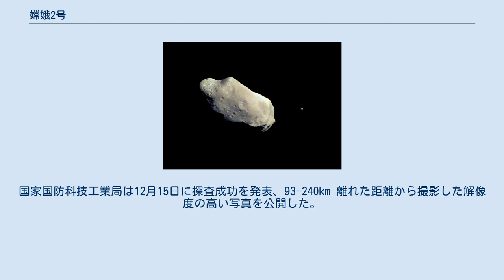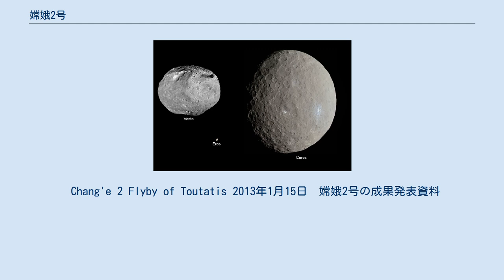嫦娥2号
嫦娥2号（じょうが2ごう/Chang'e 2）は、中華人民共和国が2010年10月1日に打上げた月探査機。
中国2機目の月周回機であり、月探査終了後は中国初の小惑星フライバイも行った。
 嫦娥1号とほぼ同設計であるが、解像度10メートルという高解像度CCDカメラと改良した3Dカメラを搭載するなど、いくつかの変更点がある。
嫦娥1号よりも低い月軌道の高度100kmで観測を行い、撮影された画像は、中国初の月着陸機嫦娥3号の着陸地の選定にも使用される予定である。
 2010年5月の中国宇宙飛行基金受賞大会では、月面に向けて衝突体を発射する予定であることが明らかにされたが、このようなことは行われなかった。
 2010年の国慶節（建国記念日）である10月1日に長征3号Cによって打ち上げられた。
嫦娥2号はそのまま直接月に向かって飛行し、数回の軌道補正マヌーバを行った後、10月6日に月周回楕円軌道（周期約12時間）に投入された。
その後北京航空飛行管制センターは数回の軌道修正を行い、「嫦娥2号」を周期約118分のミッション軌道（使命軌道）に遷移させた。
 10月28日午後6時25分（北京時間）に、月面から高度 18.7km まで接近して、虹の入り江地域を撮影した。
この写真は11月8日に公開され、同写真の除幕式には温家宝首相も出席した。
 予定していた回数よりも少ない噴射で高い精度の軌道を得ることが出来たので、余った推進剤で月周回軌道を離脱させ、太陽－地球L2に送り込むことになった。
2011年6月8日と9日にスラスターを噴射させ月周回軌道を離脱、6月20日に軌道修正を実施した。
同月25日に太陽－地球L2に到達。
今後寿命が尽きるまで、宇宙空間探査を行う予定とした。
 2012年4月15日に地球近傍小惑星 (4179) トータティスとのフライバイを目指してL2点を出発した。
2012年12月13日の北京時間16時30分にトータティスに最接近し、3.2km の距離を相対速度 10.73km/s で通過した（トータティス自体は、この前日に地球に最接近している）。
国家国防科技工業局は12月15日に探査成功を発表、93-240km 離れた距離から撮影した解像度の高い写真を公開した。
 Chang'e 2 Flyby of Toutatis 2013年1月15日　嫦娥2号の成果発表資料